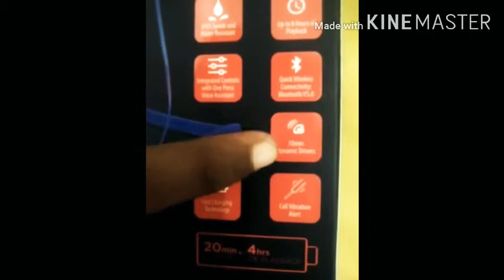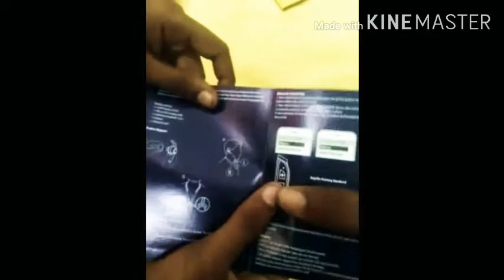Boat bluetooth neckband unboxing in telugu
Unboxing boat Bluetooth ear phones Telugu in 2020 from flipcart